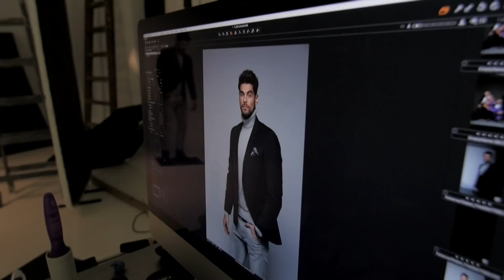Így készülünk A Dal 2018-ra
Izgatottan várod A Dal 2018 első élő adását? Kíváncsi vagy, hogy hogyan készülnek a zsűritagok és mi zajlik a kulisszák mögött? És vajon Mező Misinek hogyan szakadt el az inge? És miért nincs Frenreisz Károlyon cipő? Az alábbi videóból, ami A Dal zsűritagjainak kulisszatitkait mutatja be, ezt is megtudhatod!

A Dal 2018 – Magyarország legjobb dala. 2018. január 6-tól, majd január 20-tól élőben a Duna csatornán.

További extra tartalmakért kattints a oldalra.

valamint A DAL instagram-oldalán is, ahol további tartalmakat is találsz,